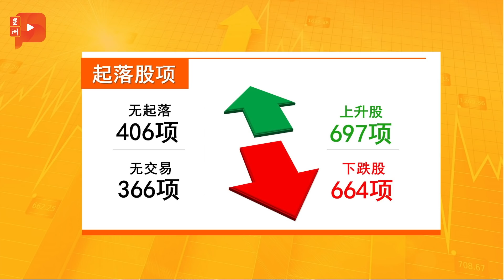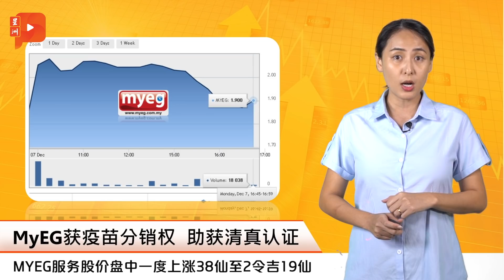财经Espresso | 东尼：亚航拟设3新航空公司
亚航集团(AIRASIA)首席执行员东尼费南达斯接受《彭博电视》访问时透露亚航未来发展。

马股全天微扬1.04点
马币兑美元走跌
东尼：亚航拟设3新航空公司
MyEG获疫苗分销权 助获清真认证
2大利好 大马棕油前景看俏？